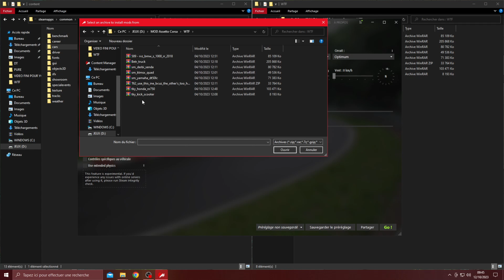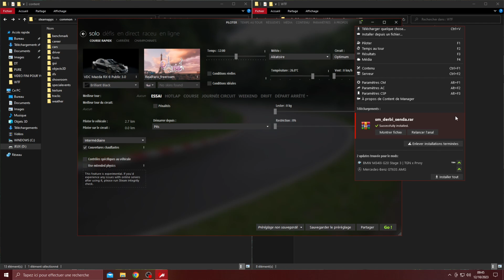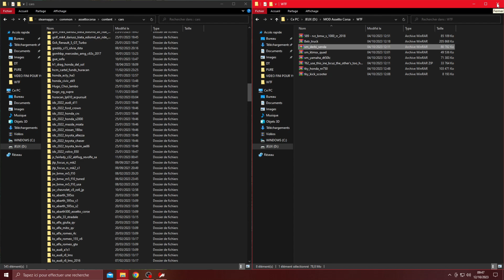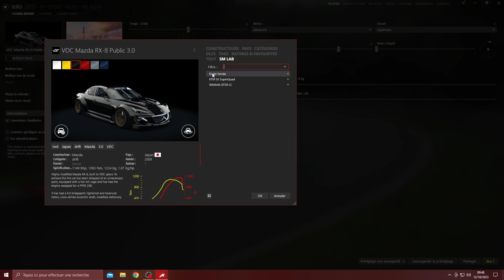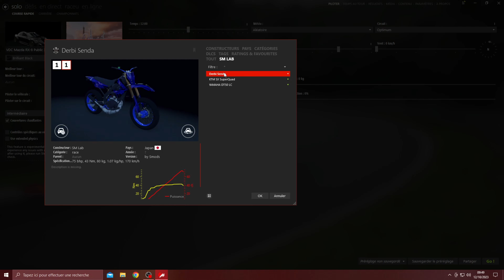DERBI 50 ASSETTO CORSA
●▬▬▬▬▬ TÉLÉCHARGEMENT ▬▬▬▬▬▬●

●▬▬▬▬▬ AUTRES ▬▬▬▬▬▬●

●▬▬▬▬▬ REMERCIEMENT ▬▬▬▬▬▬●

► Thanks X for the mods.
► Merci à X pour ce mods.

●▬▬▬▬▬ BESOIN D'AIDE? ▬▬▬▬▬▬●

► Snap : tazzyttf
► Discord Perso : Tazzyttf

●▬▬▬▬▬ TIMECODE ▬▬▬▬▬▬●

00:00 Introduction
00:10 Derbi 50
01:02 Installation
05:07 Catégorie
06:19 Outro